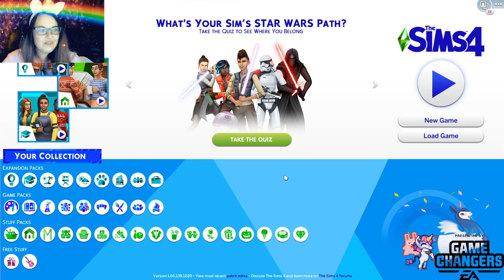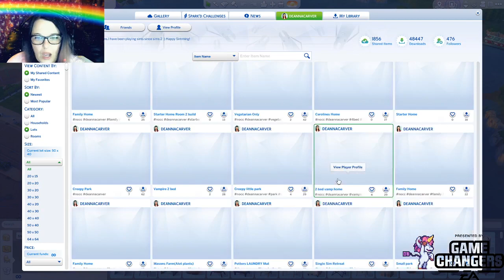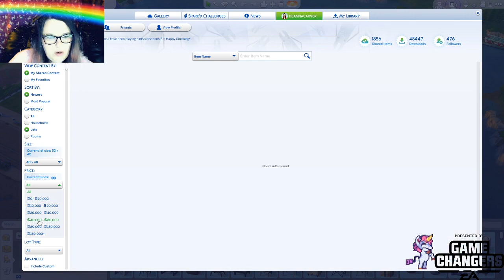Lets play The Sims 4 Star Wars PAack!! *Giveaway* *Ea Game Changers